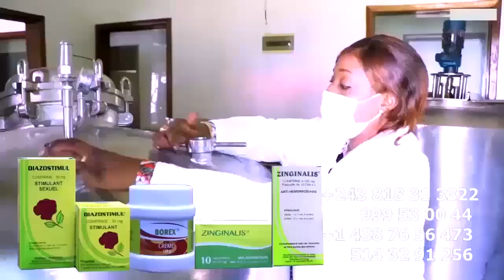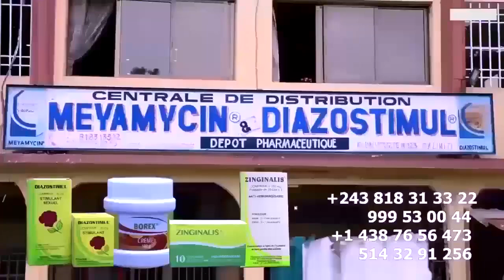MUZEE KINDINGU Ba YINDISI N'Anniversaire Ya MARTIN ENGI Ebaluki Fête Ya Ba GOLOIS